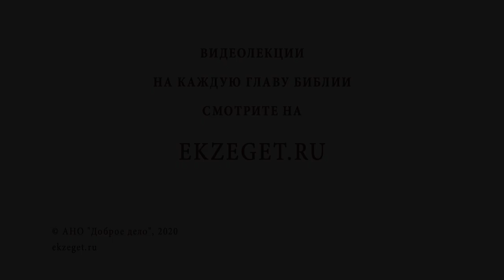Почему оскудевает вера? Протоиерей Владимир Новицкий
В сегодняшнем видео с протоиереем Владимиром Новицким рассуждаем на тему: "Почему оскудевает вера?"  Касаемся следующих тем:

🔸 Признаки ослабевания веры.
🔸 Отсутствие любви.
🔸 Благодарность Богу.
🔸 Участие в Евхаристии.
🔸 Молитвенный труд.
🔸 Исполнение воли Божьей.
🔸 Чтение Библии.